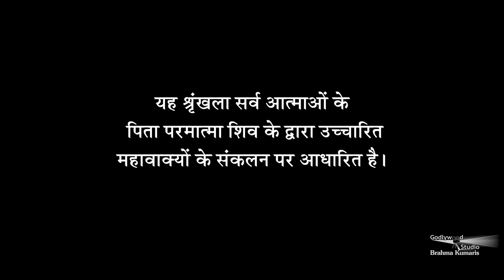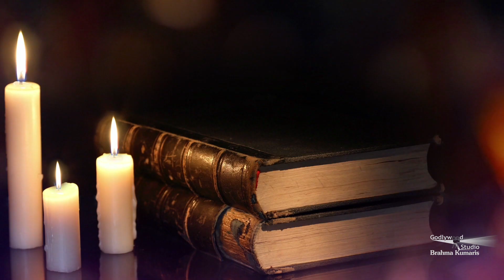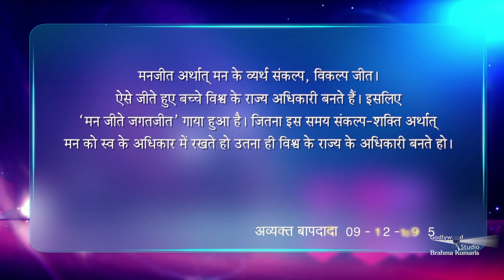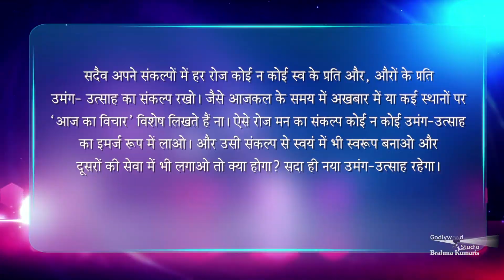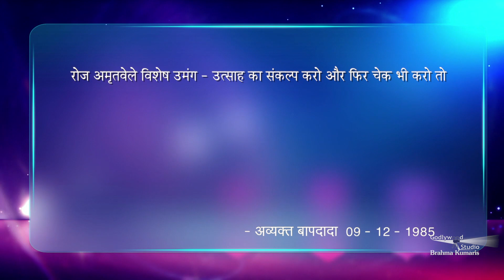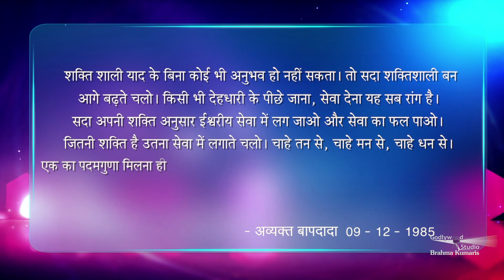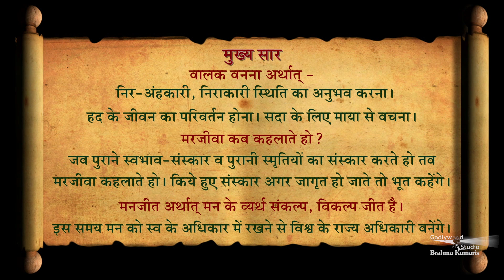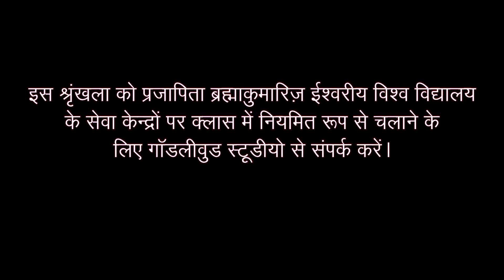मरजीवा कब कहलाते हो? | Amulya Ratan Ep - 799 | 9th December 1985 | Brahma Kumaris | Godlywood Studio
बालक बनना अर्थात्‌ - निर-अंहकारी, निराकारी स्थिति का अनुभव करना। हद के जीवन का परिवर्तन होना। सदा के लिए माया से बचना। मरजीवा कब कहलाते हो? जब पुराने स्वभाव-संस्कार व पुरानी स्मृतियों का संस्कार करते हो तब मरजीवा कहलाते हो। किये हुए संस्कार अगर जागृत हो जाते तो भूत कहेंगे। मनजीत अर्थात्‌ मन के व्यर्थ संकल्प, विकल्प जीत है। इस समय मन को स्व के अधिकार में रखने से विश्व के राज्य अधिकारी बनेंगे।

Organizer: Brahmakumaris